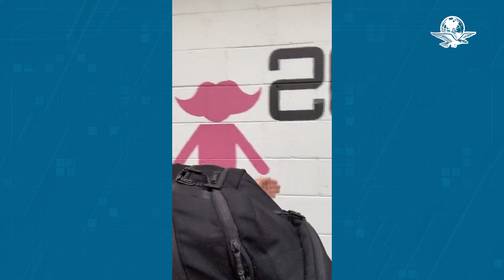Loret de Mola exhibe colocación de propaganda para marcha de AMLO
El comediante “Ese Wey” compartió un video de cómo retiró “propaganda ilegal” de López Obrador